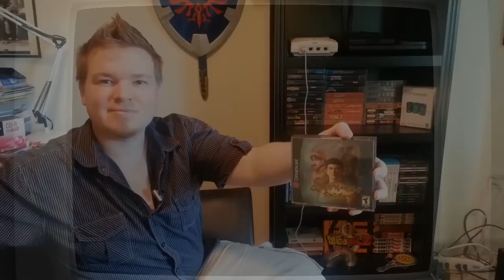Shenmue Review! [Dreamcast] The Game Collection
Shenmue is the most famous game you never played because it was only released on the Sega Dreamcast, and that's too bad because Shenmue is awesome!. Watch my Shenmue review, then decide for yourself!

Shenmue is a game that refuses to be categorized. It does so many things, so well, you could almost consider it a sampler pack of different genres. It's almost like a life simulator where you explore a town, talk to people, get a job, and interact with the objects that make up the environment! There are even calendar, time, and seasonal weather systems in the game -- and this was from back in 2000!

Shenmue started off it's life as a Virtua Fighter RPG for the Sega Saturn, starring Akira. Gradually the development team moved away from the Virtua Fighter universe, and Akira became Ryo. As a result however, there are still clear design similarities between the two characters, including dominant eyebrows and matching scars on their left cheeks.

Also gradually, it was becoming clear that the Saturn was shaping up to be a commercial flop, so production was halted and later resumed as Shenmue was slated for the Dreamcast.

for more RPG Reviews